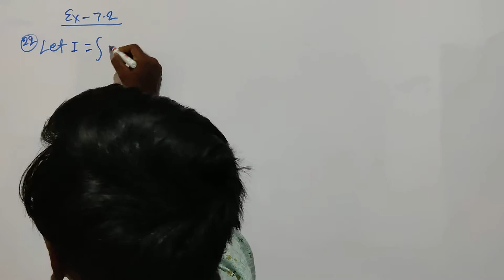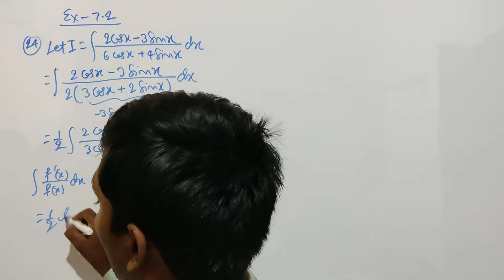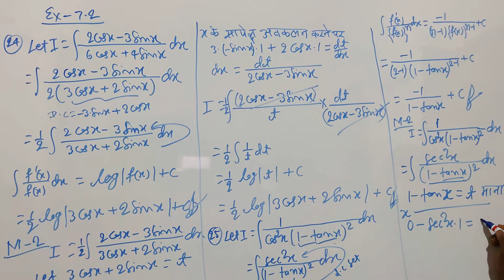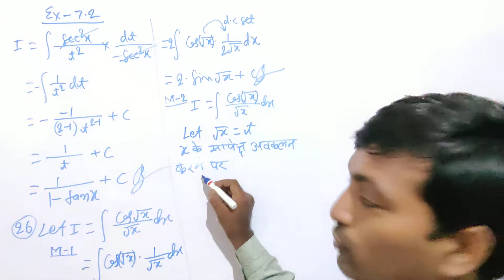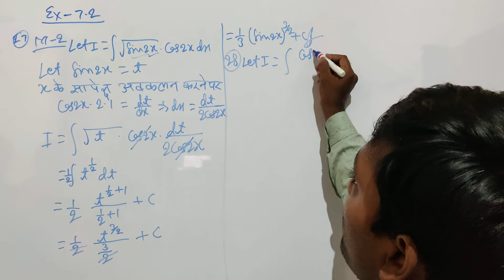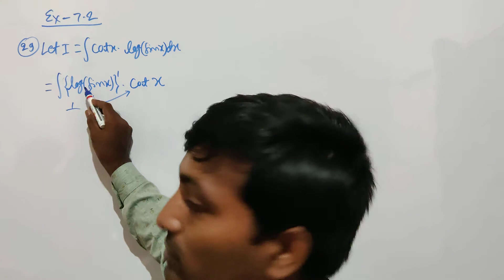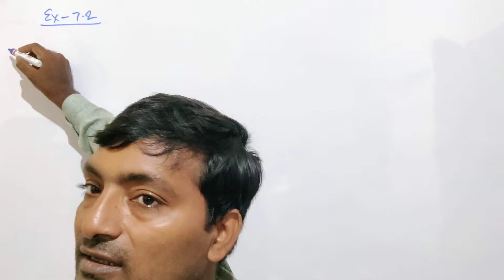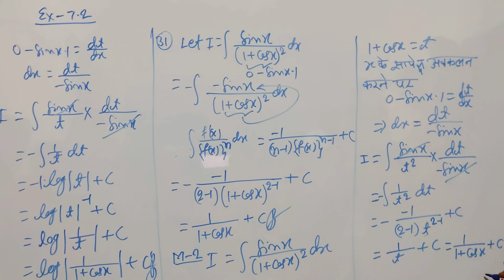11 IC Ex-7. 2(exercise of intagral cofficent) IC ( integration)